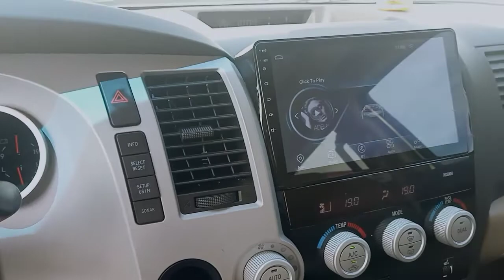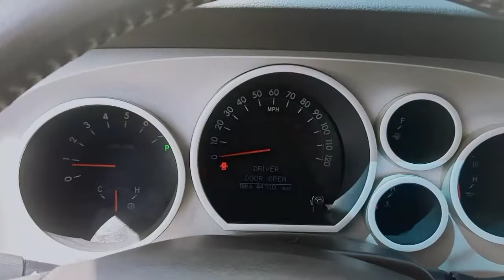ឡានលក់ធូរថ្លៃ/TUNDRA 07 FULL/ឡានស្អាតខ្ចី/ឯកសារម្ចាស់ដើម/$21500ចចារ/0963460007/068611125/092508313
នៅក្នុងវីដេអូនេះ ខ្ញុំនឹងថតបង្ហាញលំអិតបន្ថែមពីឡានជូនបងប្អូនងាយស្រួលទស្សនាច្បាស់ៗមុននឹងបានមកមើលឡានជាក់ស្តែង